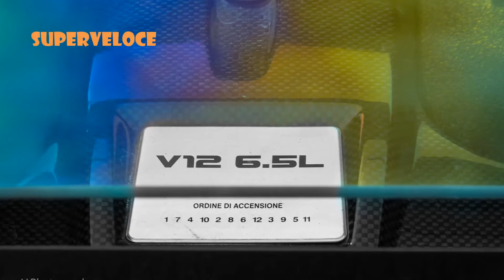Supercardrive Boulevard Tour 2013 IJmuiden aan Zee - 1080p HD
Saturday was the annual Supercar Drive Boulevard tour and this year I was present at the start in IJmuiden aan Zee. The attendance was insane with the two most beautiful Lamborghini's in the Netherlands. I hope you find this video nice.

Thankyou for watching this video and I hope you enjoy it.